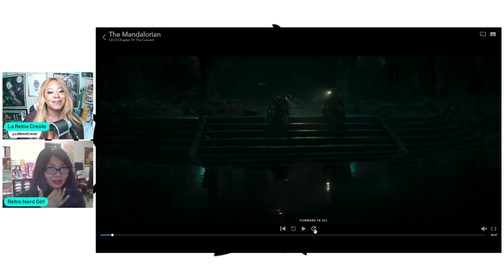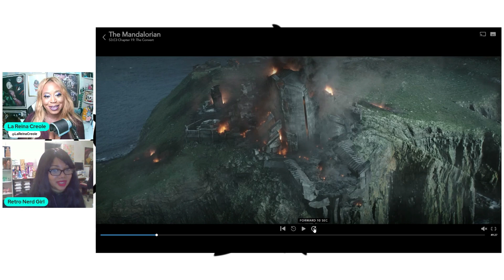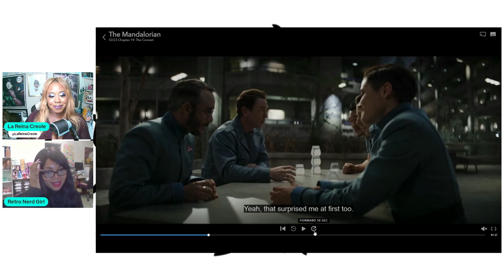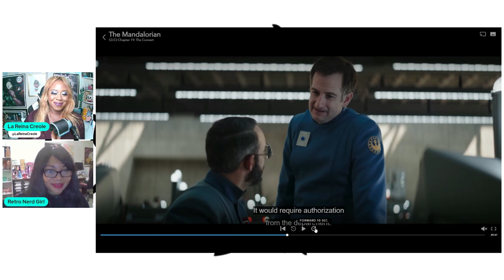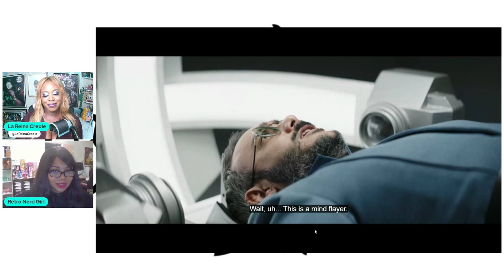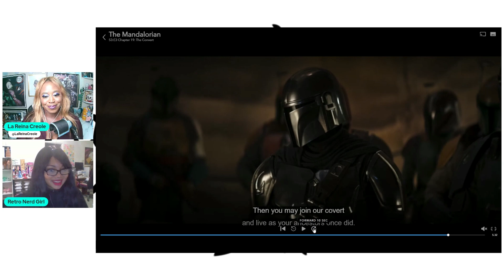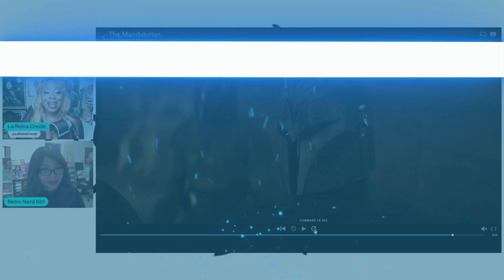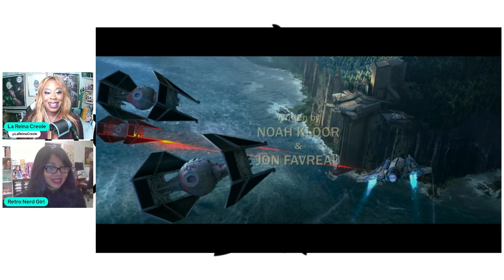THE MANDALORIAN: Season 3 Episode 3 BREAKDOWN and Review | Star Wars | Disney | Lucasfilm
Join  @positivefandom9066    @RetroNerdGirl and myself as we break down and review  Episode 3 of Season 3 of The Mandalorian!

THE MANDALORIAN: Season 3 Episode 23Review | Star Wars | Disney | Lucasfilm | Pedro Pascal